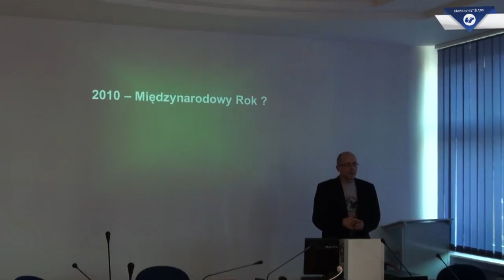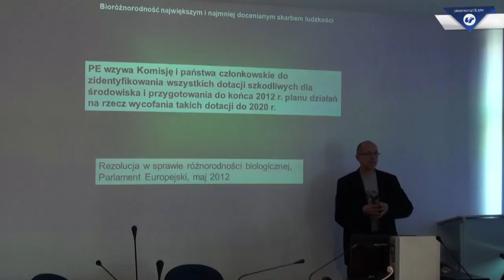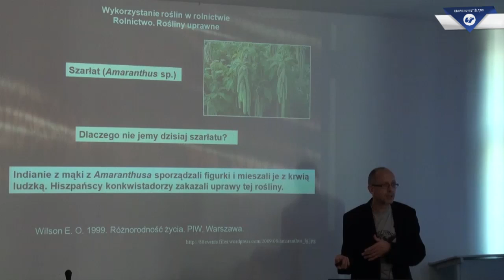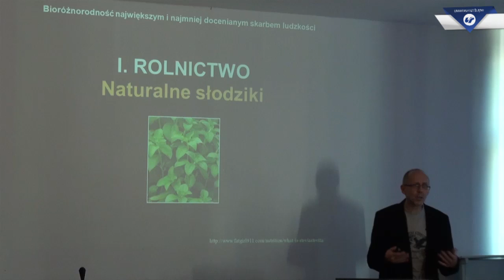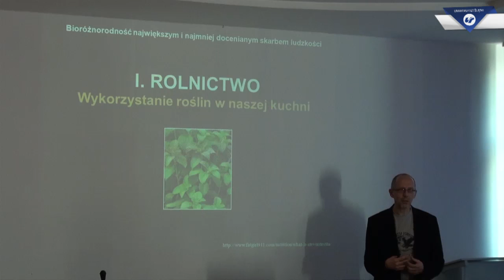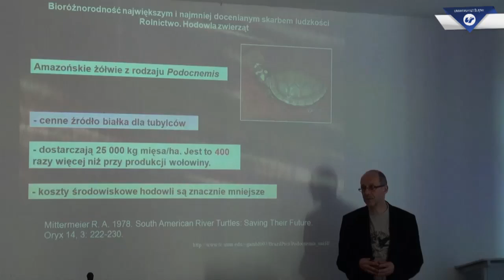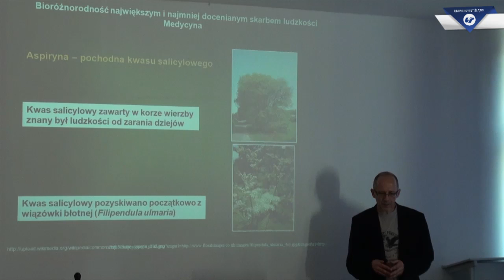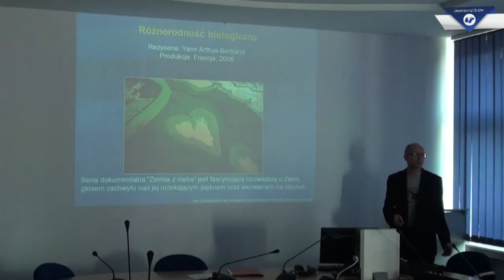Bioróżnorodność największym i najmniej docenianym skarbem ludzkości. Wykład 6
Wykład dr. hab. prof. UŚ Piotra Skubały z cyklu „Bioetyka i etyka środowiskowa"

Różnorodność biologiczna na naszej planecie wciąż jest ogromna, a my korzystamy z niej w niewielkim zakresie i często wybrane przez nas gatunki nie dostarczają najlepszych plonów, nie są źródłem najsmaczniejszych, najzdrowszych pokarmów. Wykład ukazuje, że wykorzystanie różnorodności gatunkowej w rolnictwie, hodowli, medycynie czy przemyśle jest niepełne. Wybór określonych gatunków roślin uprawnych czy zwierząt gospodarskich był przypadkowy i nie zawsze dobry. Niezwykle ważnym jest, abyśmy zachowali bogactwo odmian w obrębie poszczególnych gatunków roślin i zwierząt; konsekwencje zmniejszenia się liczby odmian roślin i zwierząt stanowiących źródło naszego pokarmu mogą być dramatyczne.

- 2010 -- Międzynarodowy Rok Różnorodności Biologicznej
- Rolnictwo
* Rośliny uprawne
* Zapomniane rośliny uprawne w Polsce
* Owoce
* Naturalne słodziki
* Rolnictwo na terenach zasolonych
* Wykorzystanie roślin w naszej kuchni
* Hodowla zwierząt
* Znaczenie dzikich odmian
- Medycyna. Dzikie rośliny i zwierzęta nadzieją dla ludzi
- Przemysł